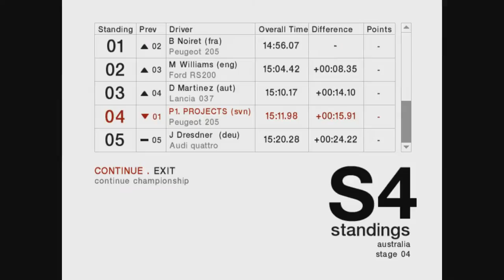Colin Mcrae Rally 04 | Championship | Group B | Australia | Katanning #86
The group B Race in Australia Katanning